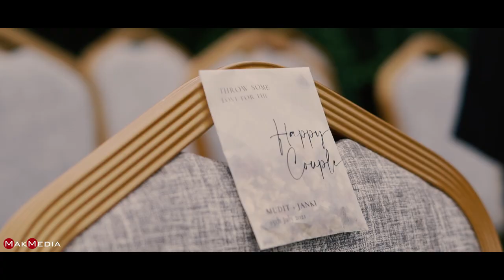Mudit & Janki - Civil Wedding Trailer